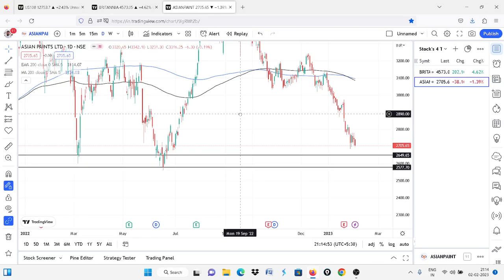Two intraday stocks for 03rd feb| Britannia (All time high) |Asian paints(sell)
You should be aware of the risks involved in stock investing, and you use the material contained herein at your own risk. ‘Stock's 4 tomorrow’ cannot guarantee its accuracy or validity, and is not responsible for any errors or omissions which may have occurred. The analysis, ratings, and/or recommendations made by ‘Stock's 4 tomorrow’, do not provide, imply, or otherwise constitute a guarantee of performance.